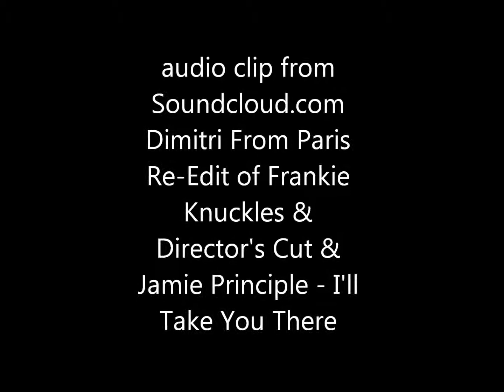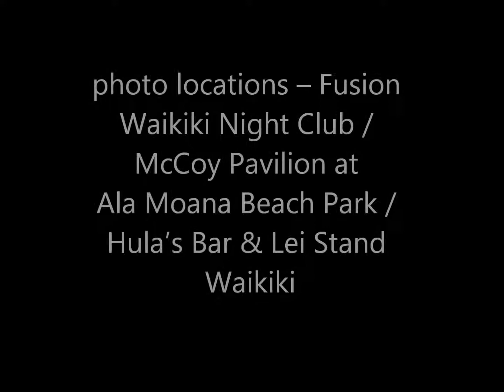Sekou September 2011 by konadanni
Sekou photographed on Oahu in September 2011 by LGBTQ Events photographer Dan Ashley "konadanni"